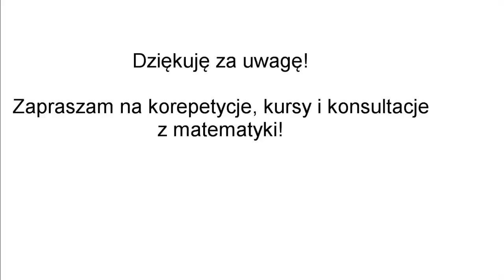Korepetycje matematyka Rybnik